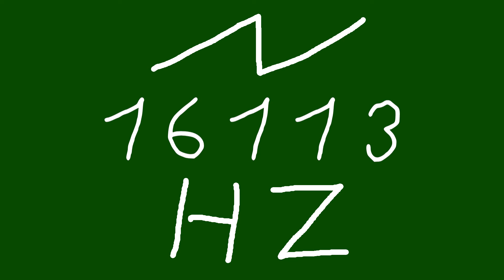16113 hz saw